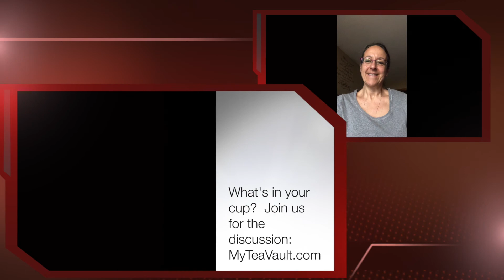Dandelion - Tea in a Minute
You can probably make this tea in less the minute that it takes to tell you all about it